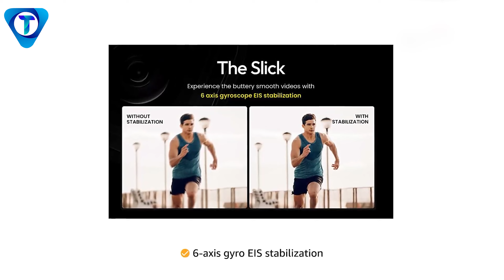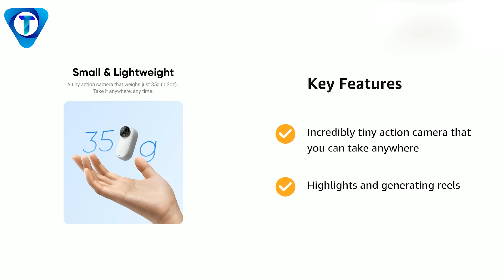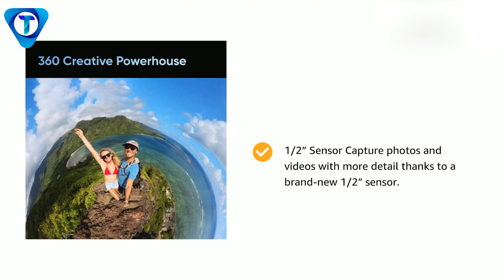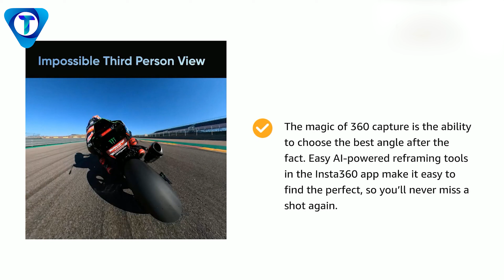Top 5 best action camera 2023 | best action camera in india 2023🔥For Beginners !🔥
Hello Viewers,
In today’s video, we are going to look at the best action camera available on the market today. We have made this list based on our own opinion, research, and customer reviews. We have considered their quality, features, and values when narrowing down the best action camera 2023 choices possible
If you want more information and updated pricing on the products mentioned, be sure to check the links above
Best Buying Links - 👇👇
1️⃣GoPro HERO12 Action Camera
2️⃣DJI Osmo Action 4
3️⃣insta360 X3 Action Camera
4️⃣insta360 GO 3 Action Camera
5️⃣GoPro HERO11 Black Mini Action Camera
GoPro HERO11 Action Camera
6️⃣SJCAM C300 Action Camera
7️⃣Digitek GoCAM DAC-101 Action Camera

best action camera 2023 | best action camera in india 2023
Top 5 best action camera 2023 | best action camera in india 2023🔥🔥

I Use only products own video footage which belongs to their respected Owner but if you find Any Copyrighted copyrighted material On This Channel Than Please CONTACT me on ''Email'' Before TAKING Any Action.